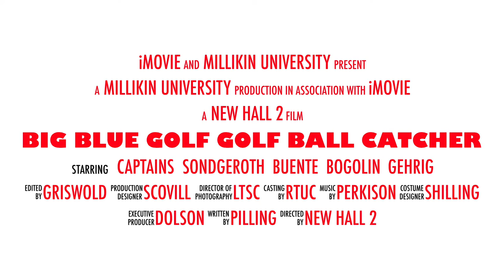Big Blue Golf Golf Ball Catcher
Pre-Season Team Building Activity. Imagine the text in BLUE instead of Red (iMovie beginner)